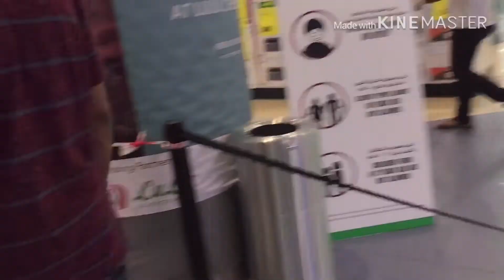Lockdown കാലത്തെ അബുദാബി സിറ്റിയിലെ അവസ്ഥ